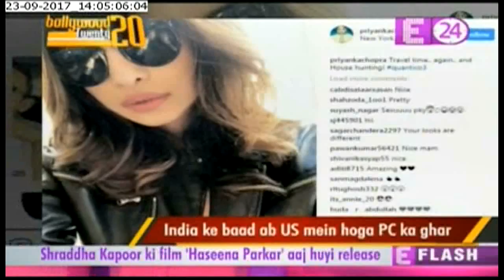Priyanka Chopra on house hunt in New York City !